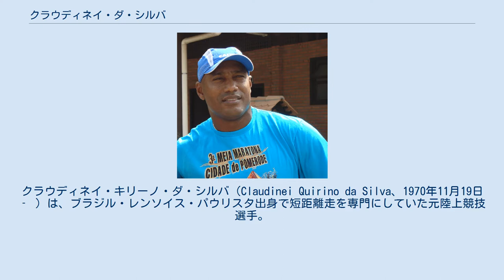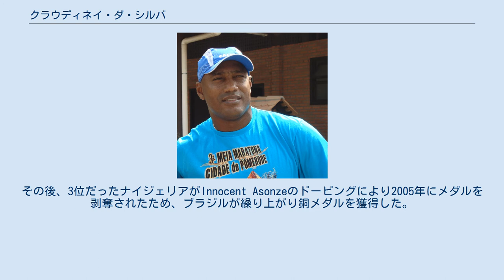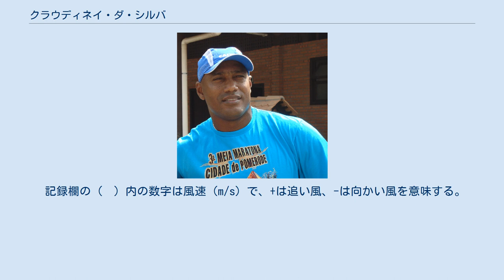クラウディネイ・ダ・シルバ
クラウディネイ・キリーノ・ダ・シルバ（Claudinei Quirino da Silva、1970年11月19日 ‐ ）は、ブラジル・レンソイス・パウリスタ出身で短距離走を専門にしていた元陸上競技選手。
200mの自己ベストは南アメリカ歴代2位（元南アメリカ記録）およびブラジル記録の19秒89。
世界大会でのメダル獲得は、200mは1997年アテネ世界選手権で銅メダル、1999年セビリア世界選手権で銀メダルを獲得。
4×100mリレーは1999年セビリア世界選手権で銅メダル、2000年シドニーオリンピックで銀メダルを獲得している。
 1995年8月、世界選手権初出場となったイェーテボリ世界選手権は男子200mで決勝に進出し、20秒40（+0.5）の5位に入った。
 1997年8月、アテネ世界選手権は男子200mで2大会連続の決勝に進出すると、決勝ではアト・ボルドン（20秒04）、フランク・フレデリクス（20秒23）に次ぐ20秒26（+2.3）で3位に入り、200mでは女子も含めブラジル勢初のメダリストとなった。
 1999年8月、セビリア世界選手権は男子200mで3大会連続の決勝に進出すると、決勝では20秒00の自己ベスト（当時）をマークし、モーリス・グリーン（19秒90）に次ぐ2位に入り銀メダルを獲得した。
男子4×100mリレーではブラジルチーム（ラファエル・デ・オリベイラ、ダ・シルバ、エジソン・リベイロ、アンドレ・ダ・シルバ）の2走を務め、38秒05の南アメリカ記録（当時）を樹立しての4位に貢献した。
その後、3位だったナイジェリアがInnocent Asonzeのドーピングにより2005年にメダルを剥奪されたため、ブラジルが繰り上がり銅メダルを獲得した。
 1999年9月11日、セビリア世界選手権の男子200m決勝から約2週間後に行われたグランプリファイナルの男子200mでは19秒89（-0.8）の南アメリカ記録（当時）を樹立し、セビリア世界選手権金メダリストのモーリス・グリーン（19秒90）に競り勝ち初優勝を成し遂げた。
この時に記録した19秒89は、同じブラジルのロブソン・ダ・シルバが1989年に記録した19秒96を更新するものだったが、この記録は2009年8月にパナマのアロンソ・エドワードによって更新された。
 2000年9月、2度目のオリンピック出場となったシドニーオリンピックは男子200mで初めて決勝に進出したものの、20秒28（-0.6）の6位に終わりメダルを獲得できなかった。
しかし、男子4×100mリレーではブラジルチーム（ビセンチ・デ・リマ、エジソン・リベイロ、アンドレ・ダ・シルバ、ダ・シルバ）のアンカーを務め、37秒90の南アメリカ記録を樹立しての銀メダル獲得に貢献した。
これはオリンピックと世界選手権を通じて、4×100mリレーにおけるブラジル最高成績となっている。